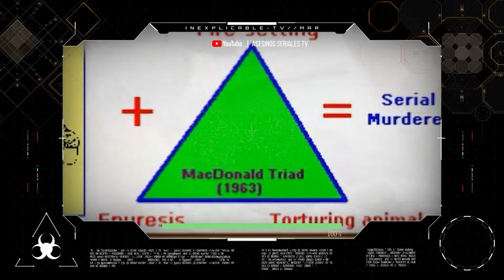LOS ASESINOS SE FORMAN DESDE LA NIÑEZ PARTE 1 LO INEXPLICABLE DE LOS SERIAL KILLER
Ulises le da la bienvenida a la nueva colaboradora Patricia Macías, quien en cada capítulo nos hablará sobre datos inexplicables de asesinos seriales. Comenzando por tener cuidado con ciertos rasgos durante la infancia que pueden hacer que los niños desarrollen personalidades de asesinos si no se encamina ciertas tendencias o manías en los niños.